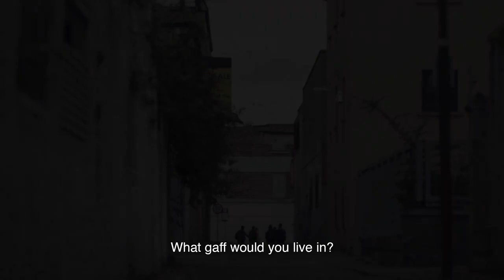Ireland Beats commercial by Conor Mcgregor